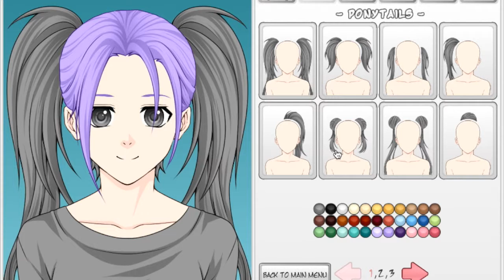Anime maker 1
here is a little speed video of me making anime characters :)